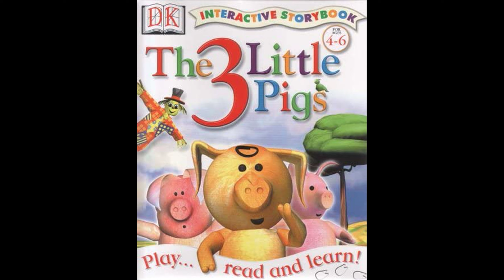CREDITS - Les 3 Petits Cochons/The 3 Little Pigs PC Soundtrack 1998 /2000